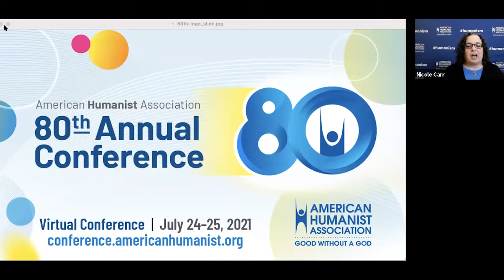Welcome (Conference Day 2)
AHA Executive Director Roy Speckhardt and Development Director Nicole Carr open the second day of the conference.